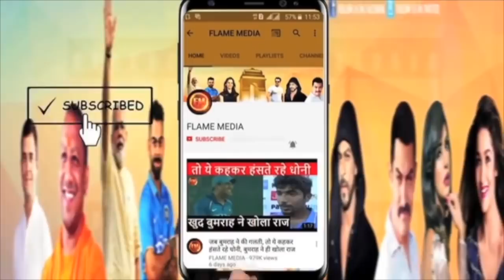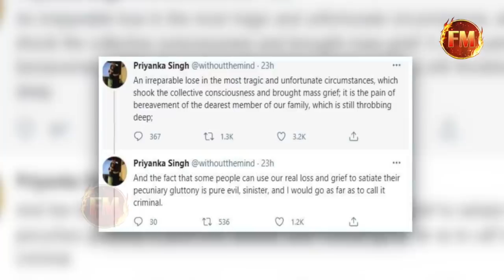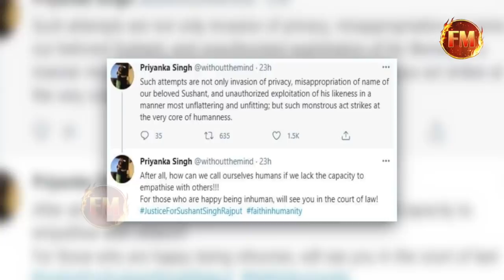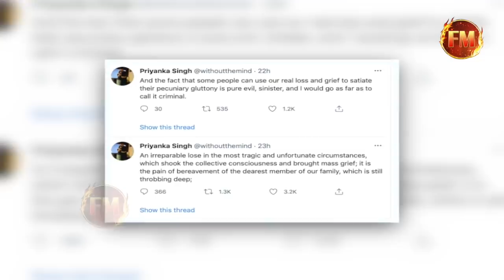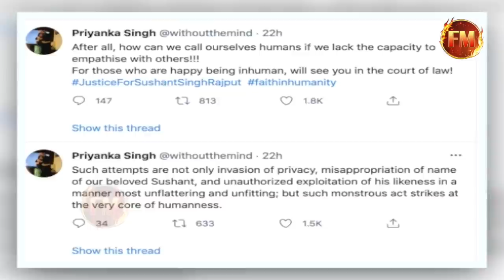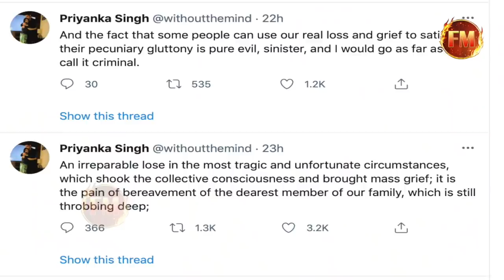सुशांत की बहन का बहुत बड़ा ऐलान.. बॉलीवुड के खिलाफ एक्शन.. NYAY के मेकर्स को भी लताड़ा